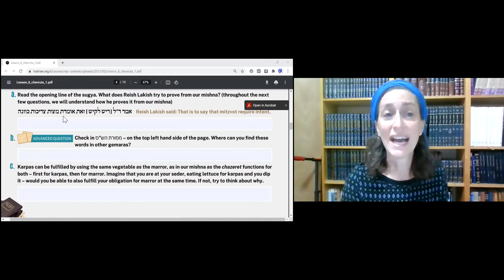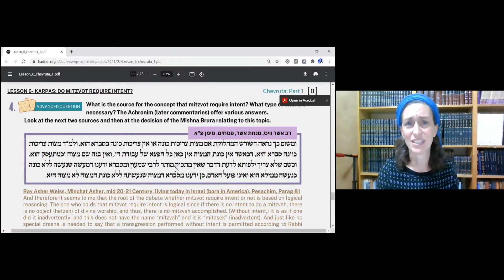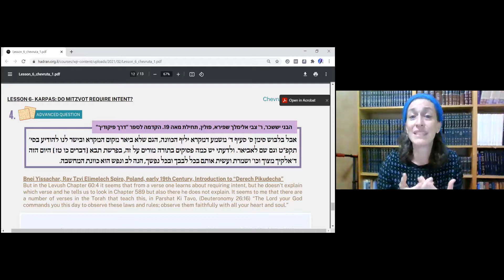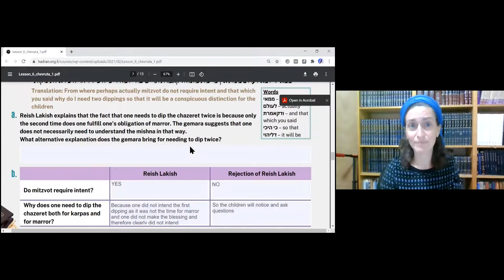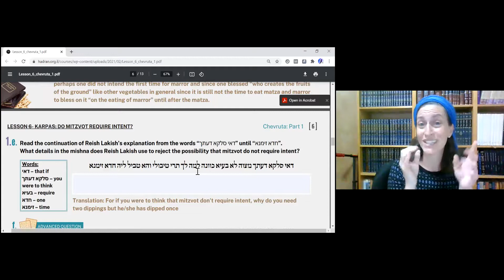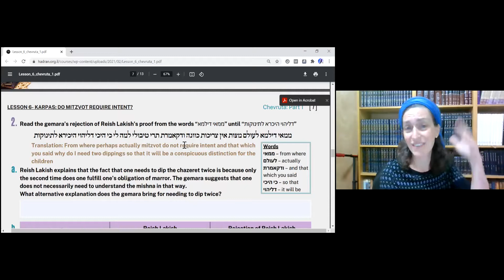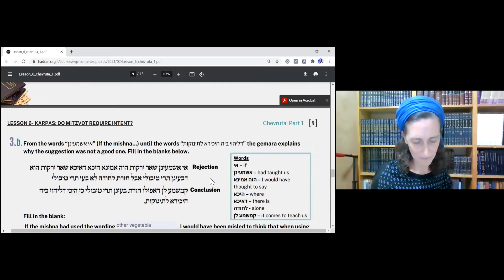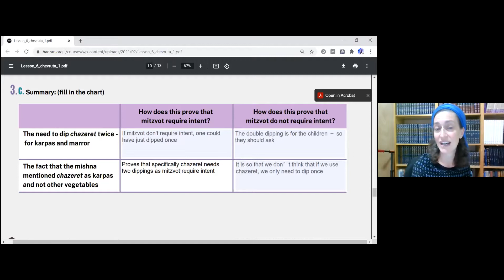Lesson 6: Part 2 - Seder Night Sugiyot- Basic Gemara Tools Part 1 with Rabbanit Michelle Farber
Lesson 6 – Karpas: Do Mitzvot Require Intent?